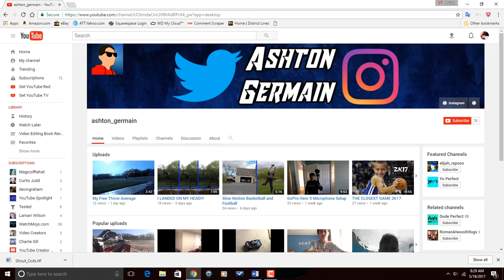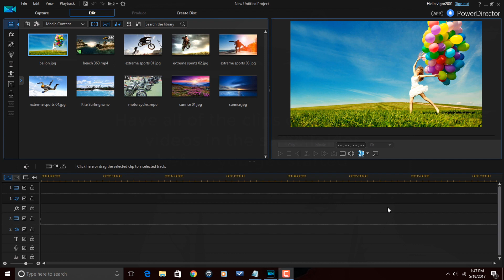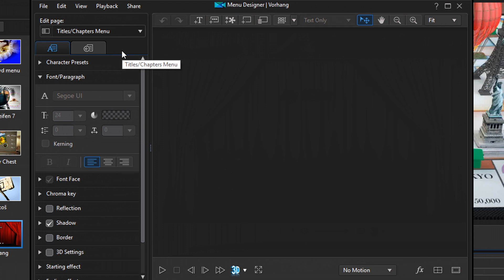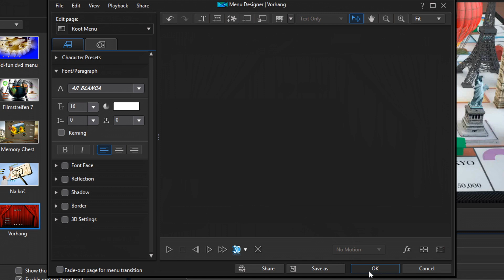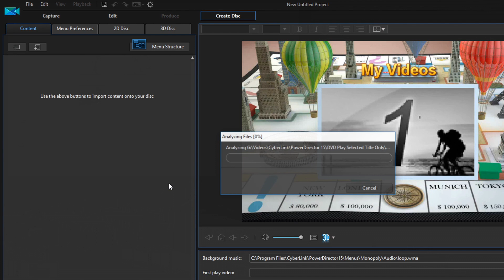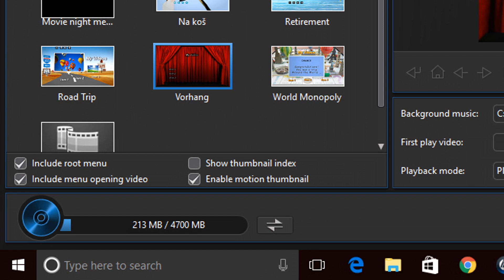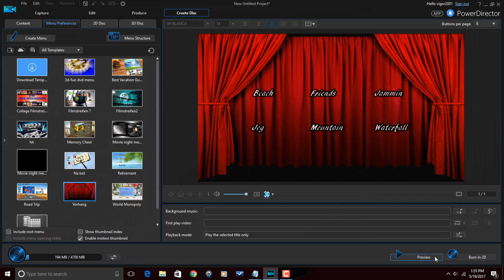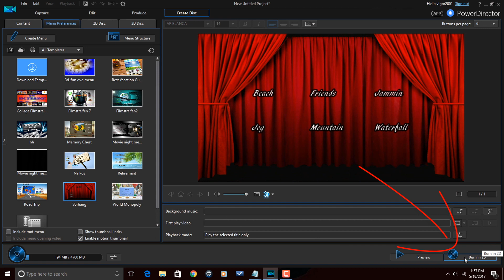DVD Play a Chapter & Return to the Menu | PowerDirector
Learn how to make a DVD that plays a chapter and returns to the main menu using CyberLink PowerDirector 15 ultimate. Use CyberLink PowerDirector 15 Ultimate to create a dvd menu to play the selected title only and return to the main menu. To do this right you need to use videos that you have already edited and produced or clips that you don't need to edit. I recommend having all of the clips or produced videos in the same folder before you get started so they can be easily imported into the disc project. So as you can see here I have a timeline with no videos in it. From here I'm going to click on the Create Disc tab. First we're going to make the menu how we want it. Menu Preferences. Select Menu. Modify. Titles/Chapters Menu. Add Buttons. Make Title Transparent. Click OK. Import Titles. Menu Preferences. Select menu. Apply to all pages. Uncheck Include Root Menu. You can add or remove background music for your DVD. I’m going to remove the music. Playback Mode. Select play the selected title only. Next we'll click on Preview to make sure everything is working. Burn in 2D

Title: Future Focus Version B
Composer: Joshua Mosley
Album: MusicBOX Collection 2
Publisher: Digital Juice Music, INC.

FAN MAIL & PRODUCTS:
PowerDirector University